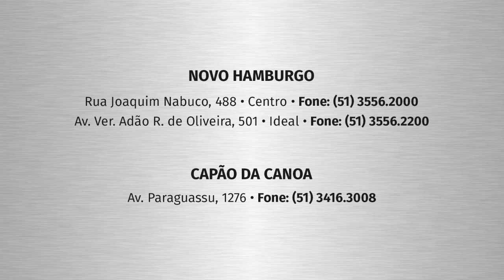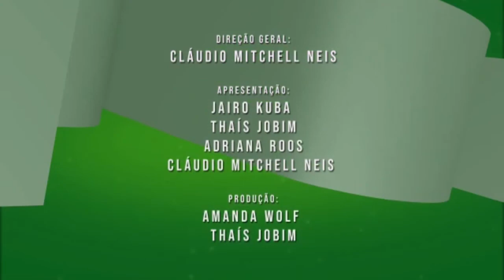Esporte na TV 23-03-2021